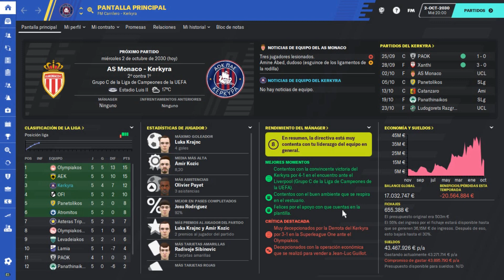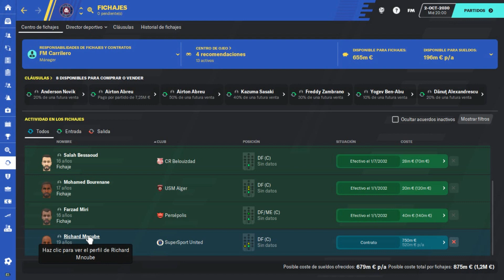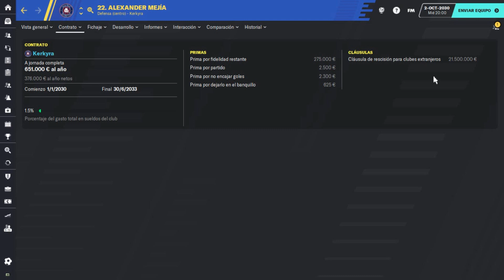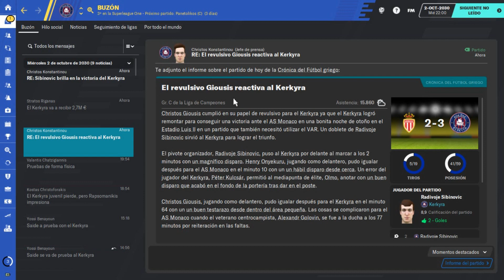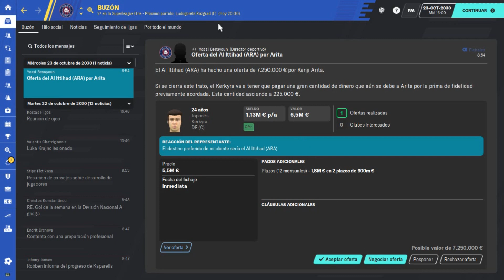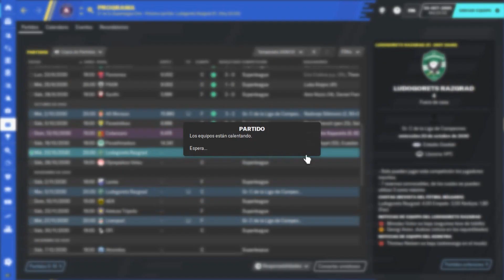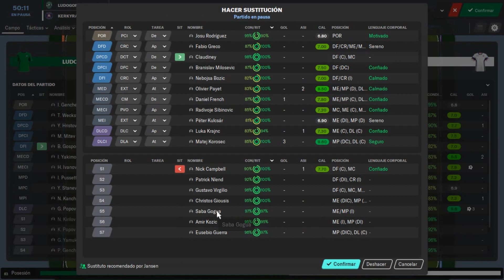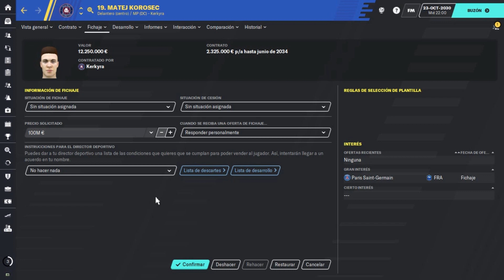FM20 Kerkyra | UCL: Monaco & Ludogorets | Ep. 118 | Football Manager 2020 en Español